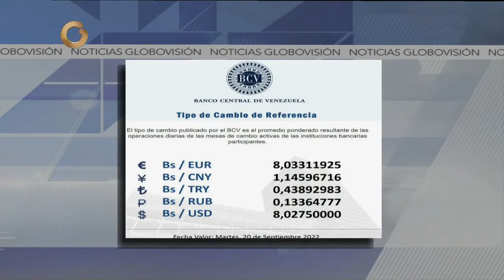GV Noticias | Titulares | Hoy Martes 20 de Septiembre de 2022